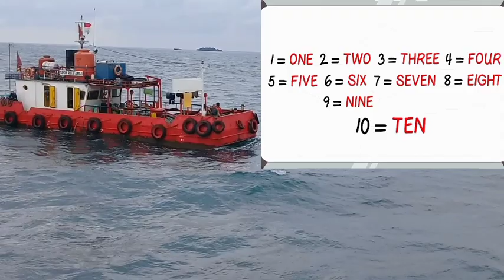BELAJAR BAHASA INGGRIS PART 12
Hay Guys kali ini di materi 12 kita belajar hitungan ya. Simak trus vidiony Guys